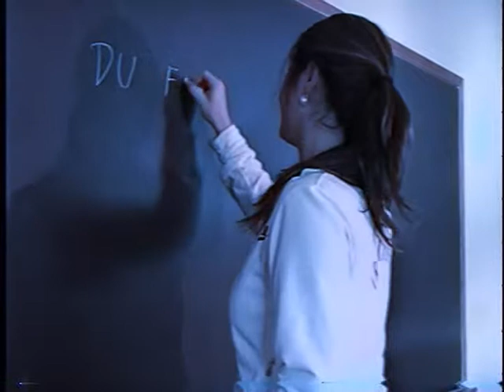Eva Hankova - Tenis